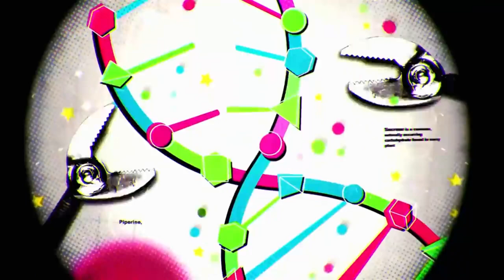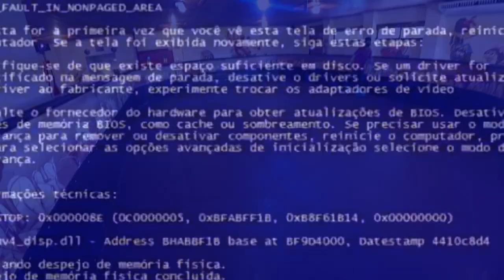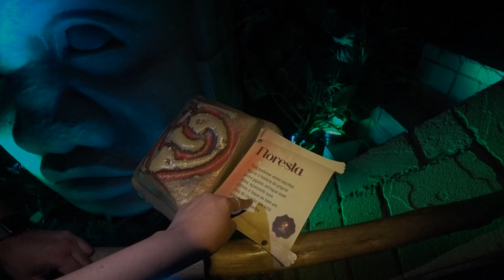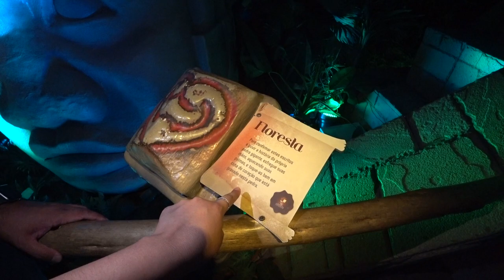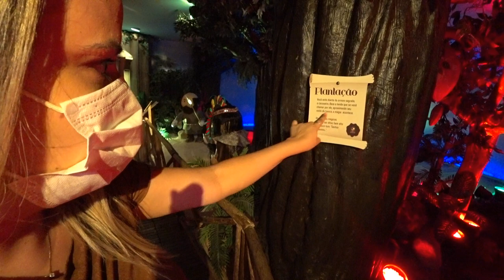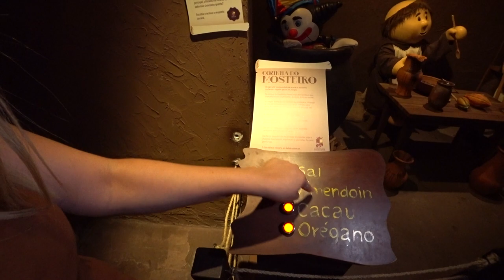TOUR FANTÁSTICO PELAS FÁBRICAS DE CHOCOLATE DE GRAMADO E CANELA | FLORYBAL | PRAWER | CARACOL | VIVI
VAMO LÁ PESSOAL ESTAMOS PROXIMOS AOS PRIMEIROS 1K DE INSCRITOS. ME AJUDEM E DIVULGUEM O CANAL PRA TODO MUNDO, PQ QUE ESSE CANAL É SÓ BAGUNÇA!

Neste vídeo vou mostrar mais um dia de minha vida, mostrando o tão aguardado tour por todas as fábricas de chocolate de Gramado e Canela.

EQUIPAMENTOS

CRIAÇÃO/EDIÇÃO

Vivianne Miranda

ARTE / REVISÃO

Samuel Santos